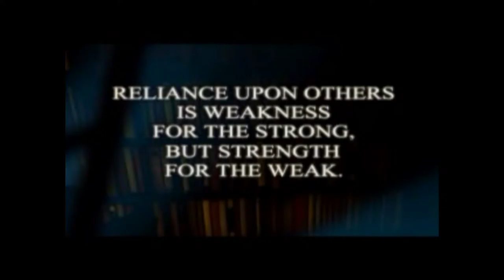Thief 2 - The metal age - Level 1 (Best Thief ever!)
I am sad over all the cinematic games so I needed my annual dose of thief.